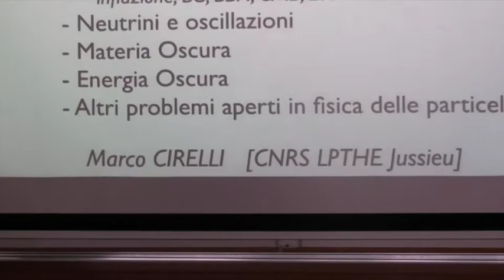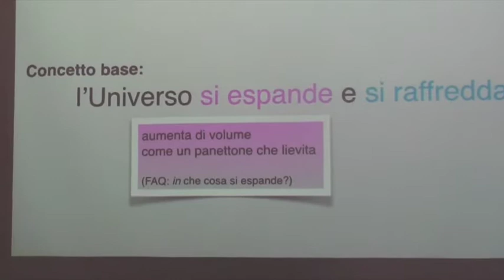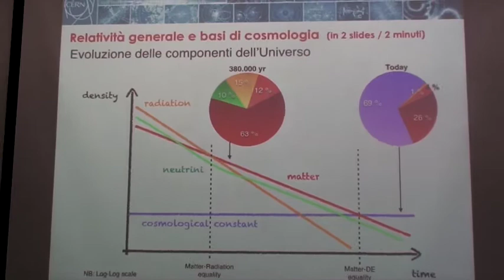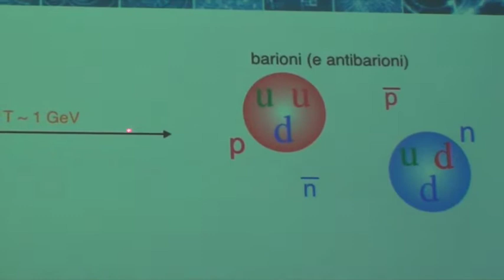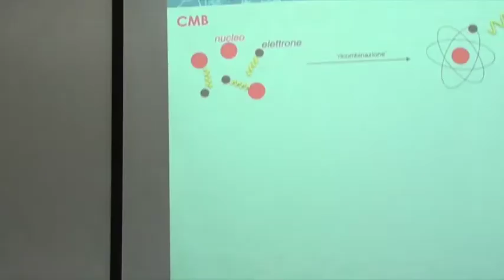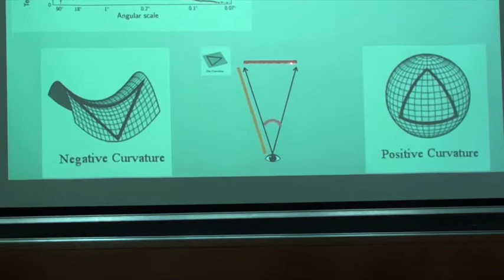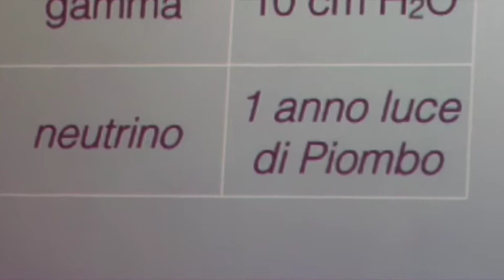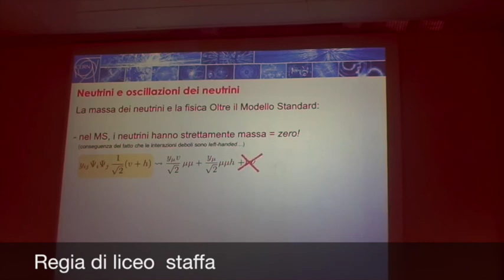ITP academy 2017 Breve storia dell'Universo Marco Cirelli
Breve storia dell'Universo, lezione di Marco Cirelli durante l'Italian Teacher Programme academy 2017 tenutosi al CERN di Ginevra dal 27 agosto al 1 settembre 2017.